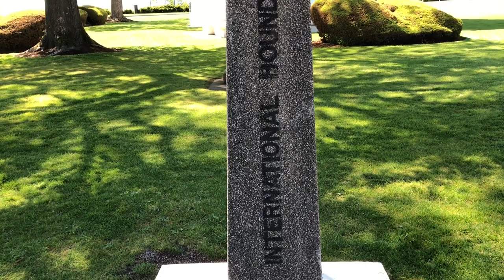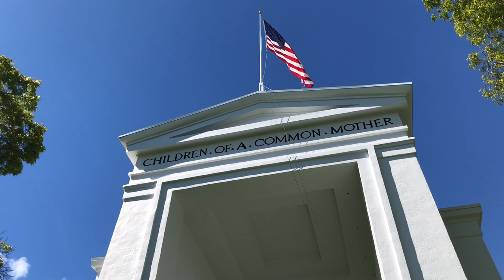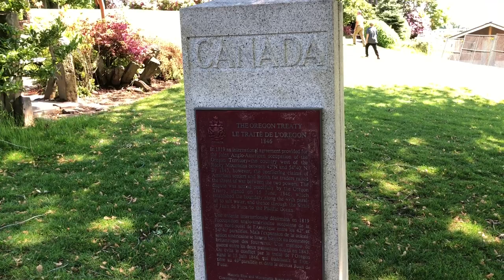What Happens? Walk Thru The PEACE ARCH USA Canada Border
If you walk through the Peach Arch at the Douglas Border Crossing between Canada and the United States without going through customs will you get arrested? I find a volunteer to try it out. Very surprising results.

Photos taken by Vancouver's Walter Calder are courtesy of the amazing White Rock Museum & Archives. You will find the nicest people at:

Jean-Claude Van Couver vlogs are independently produced and non-profit.
Copyright: JCVC Productions.
Written & Produced by Jean-Claude Van Couver